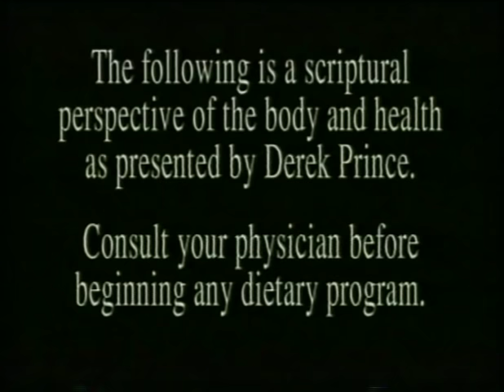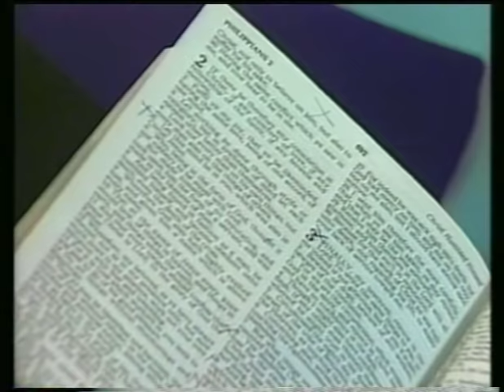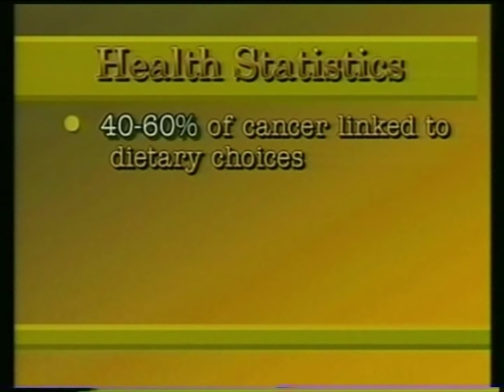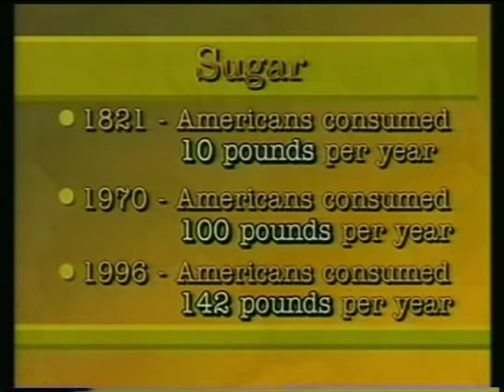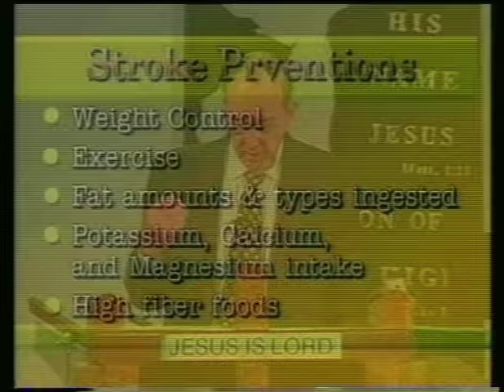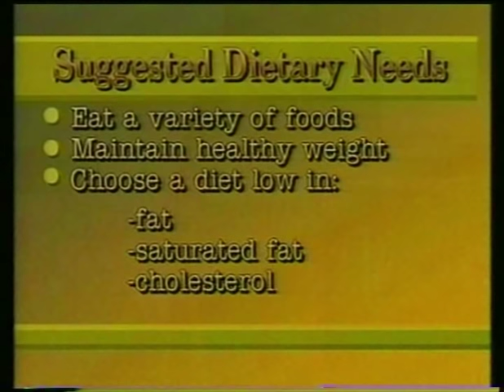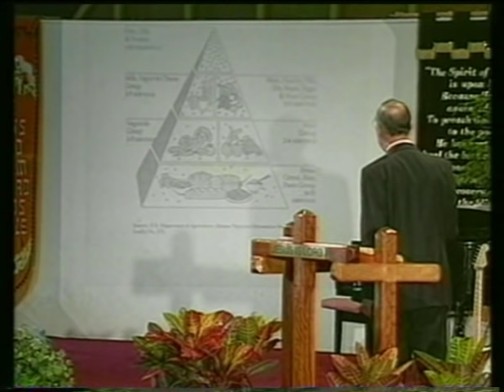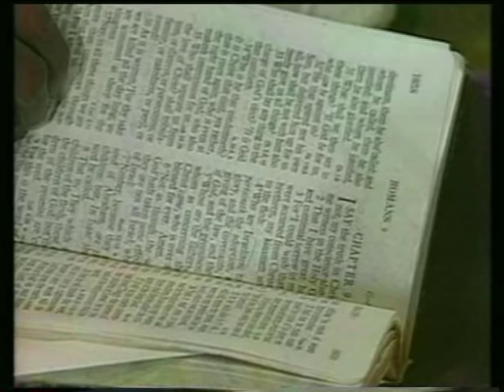How Do You View Your Body? | Sermon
Dive into 'How Do You View Your Body?' by Derek Prince and uncover the mysteries behind faith and flesh. Understand how spirit, soul, and body can be preserved blameless through the light of the Cross. This sermon asserts the significance of a potentially healthy body and its connection with maintaining spiritual health, in line with Biblical doctrines.

Chapters:
00:00 - Proclamation
01:19 - How Do You View Your Body?
03:53 - The Responsibility That Comes with Having a Body
06:33 - Fascinating Scientific Facts About the Human Body
09:53 - The Place of the Body in Redemption
17:39 - New Testament Teaching About Our Body
25:55 - How Should We Treat Our Bodies?
30:01 - Significant Scientific Statements About Eating and Drinking
39:15 - The Lack of Attention to the Concept of Prevention
45:22 - Responsibilities of Parents
48:05 - A Little Word of Personal Testimony
58:16 - A Very Simple Down-to-Earth Answer in the Bible
01:03:16 - Final Call

MV-4402-100-ENG